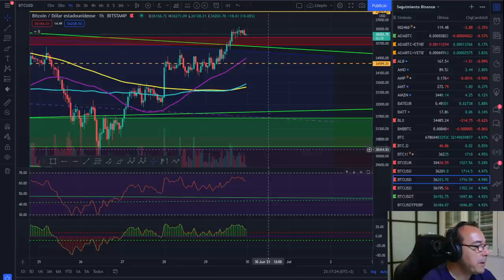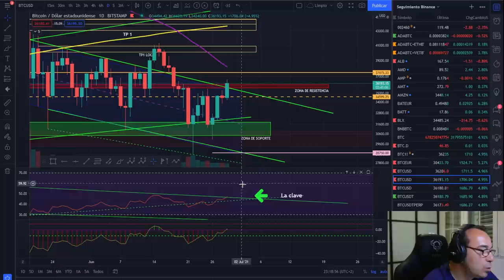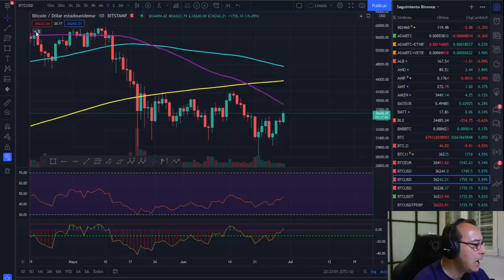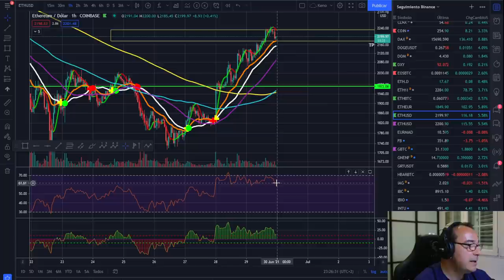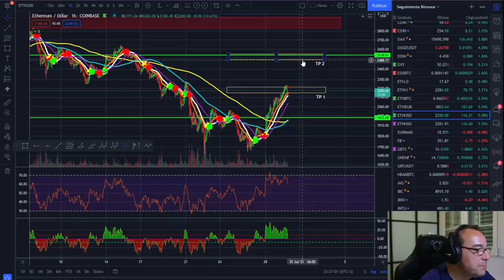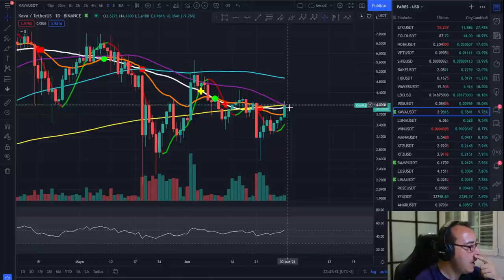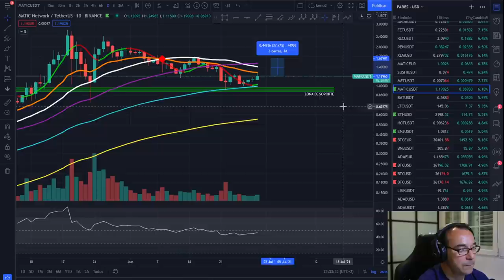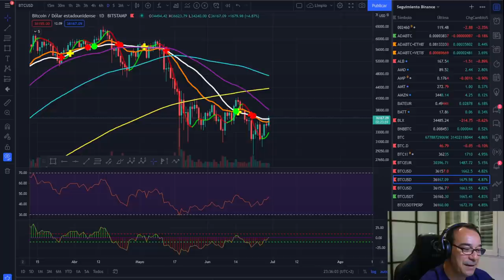🚀 BITCOIN 🤢🤢🤢 ¡OJO A LOS DEATH CROSS! 💀💀💀 ¿ALTCOINS EN PELIGRO?